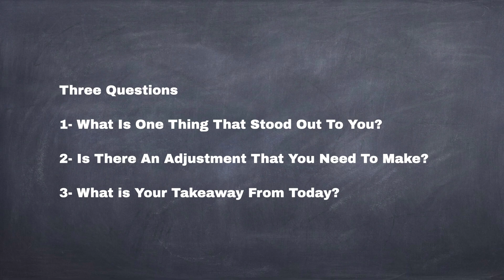ISI Conversation Starter - Plans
Are you following God’s plan or your own?